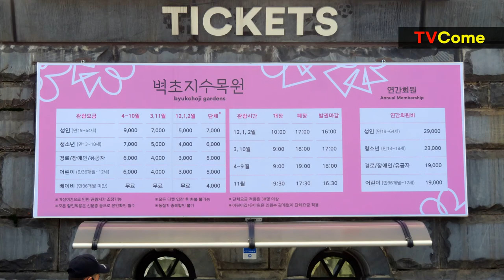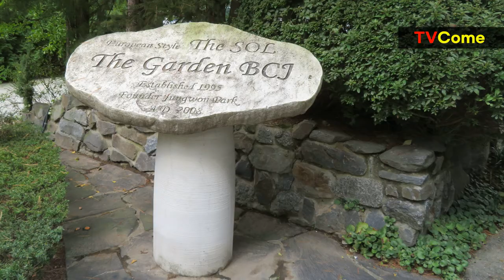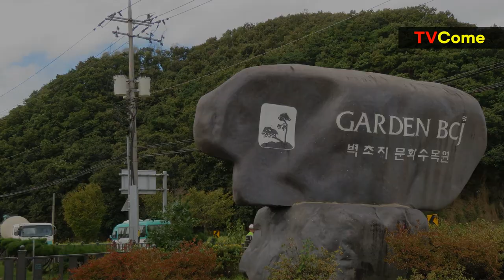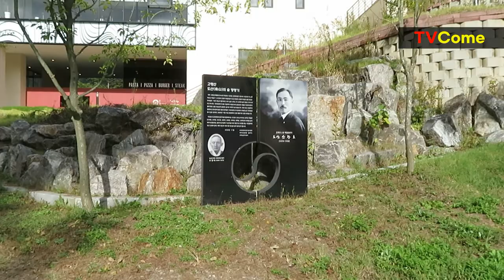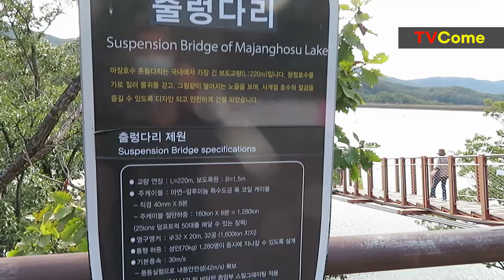당일 여행 서울근교, 파주 벽초지수목원 가을꽃 국화전시회 마장호수출렁다리 제2주차장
-벽초지수목원: 경기도 파주시 광탄면 부흥로 242